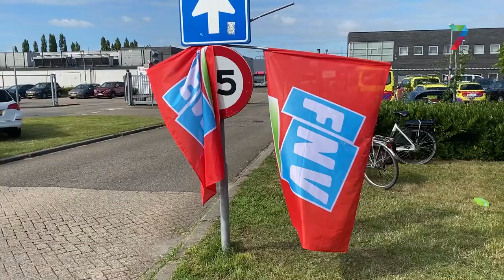Bussen staan stil, chauffeurs staken voor beter loon en lagere werkdruk